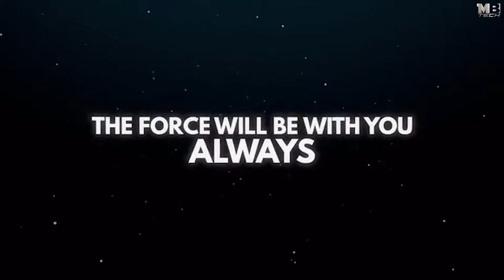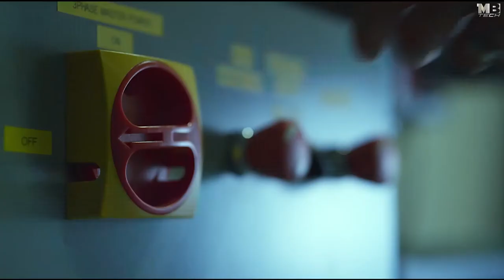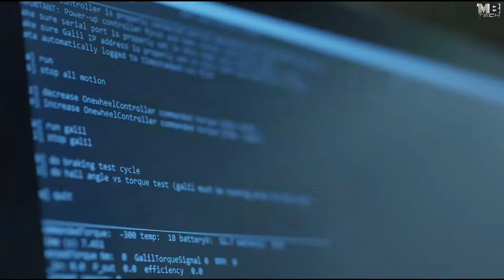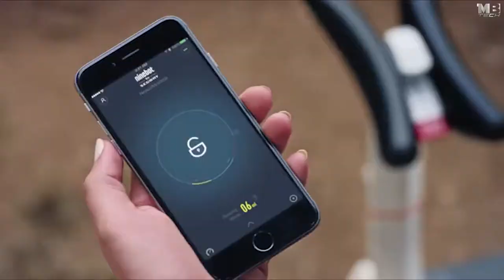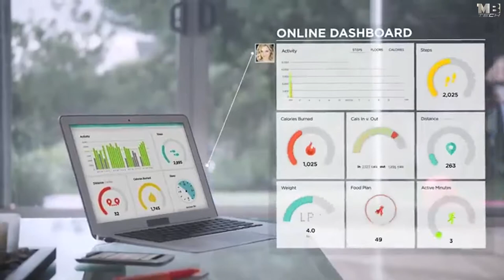Amazing Tech Gadgets on Amazon 2018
Amazing and Cool Tech Gadgets You can Buy on Amazon Right Now | 2018